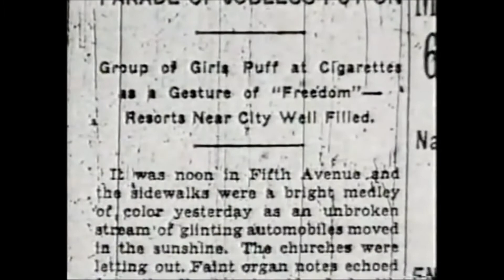Tudatalatti manipulációk, a nők dohányzásának lehetővé tétele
Vajon minek a rejtett szimbolikája a cigaretta a nők szájában? A szabadság fáklyái. Nem azt kell eladni amire az embernek szüksége van, hanem a vágyat kell felkelteni arra amire igazából nincsen szüksége, ez az igazi üzlet.